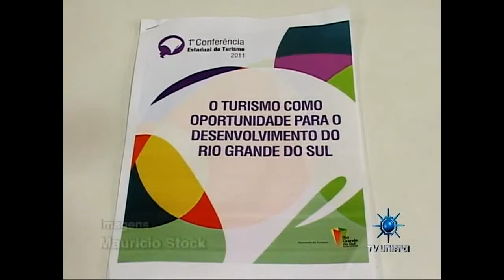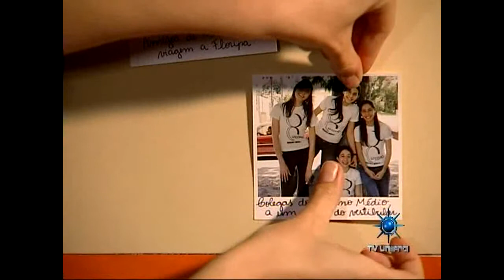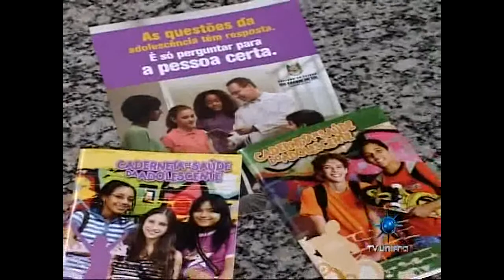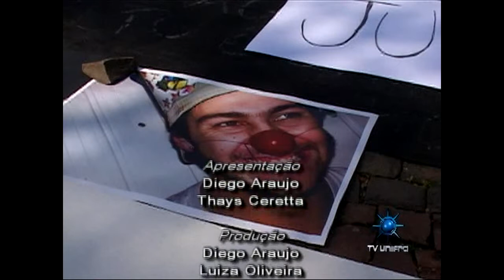TJ 22 08 11